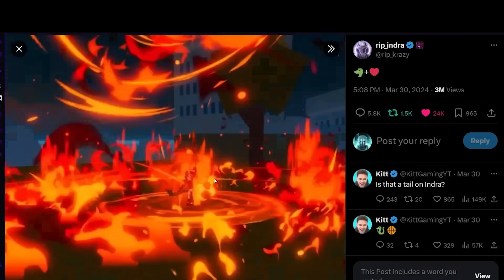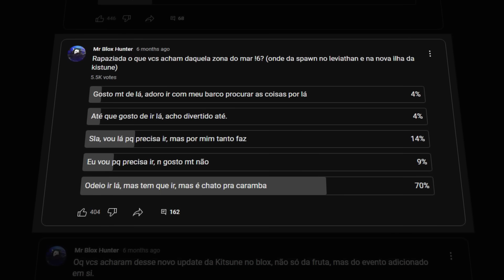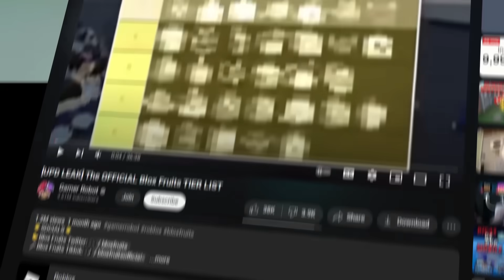O Novo Update do Bloxfruits pode Decepcionar...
Até breve!